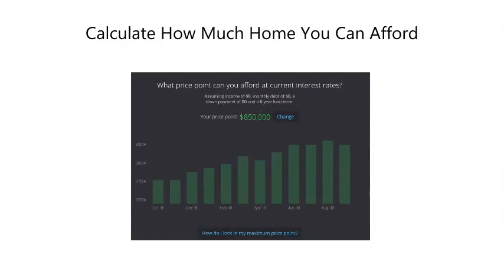Evergreen Colorado real estate Real Estate Agent Golden CO Denver CO Danny Skelly Broker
evergreen colorado real estate: what is mountain living?
who is the best real estate agent in evergreen co - who is the best real estate company in evergreen. who is the best real estate agent in evergreen  co evergreen co real estate companies - evergreen colorado real estate orson hill realty finding the best place to live in colorado isn't easy because there are so many choices...

real estate agents evergreen co - best listing real estate agents evergreen co - list your home for less - real estate agent listing. real estate agents golden and evergreen co - real estate listing agents evergreen - golden, co.

30792 Southview Dr. #110 A